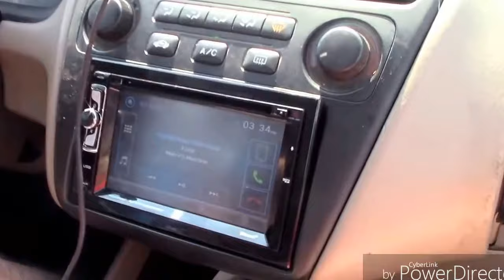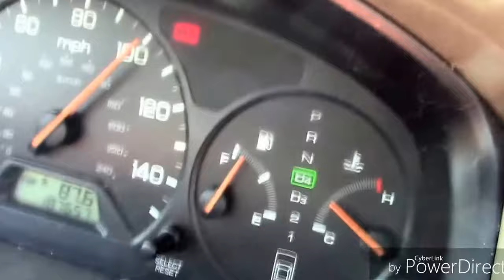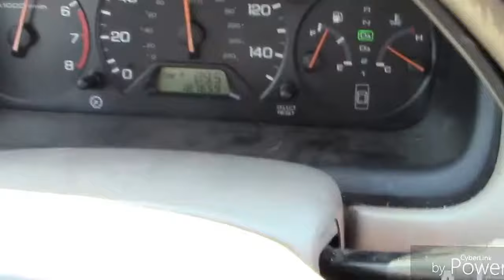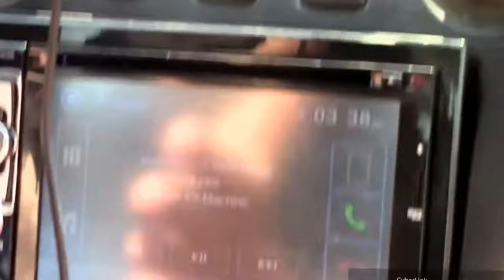Are we are multipling?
Vlog 6-30-18
Song: Multiply by xzibit ft Nate dogg